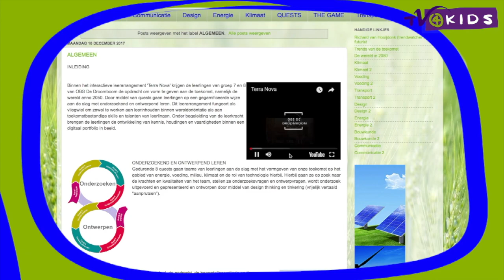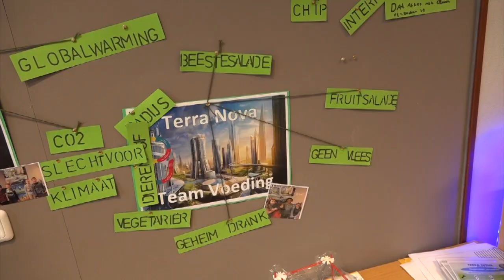VideoPitch OBS de Droomboom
This video is about Techniek Droomboom